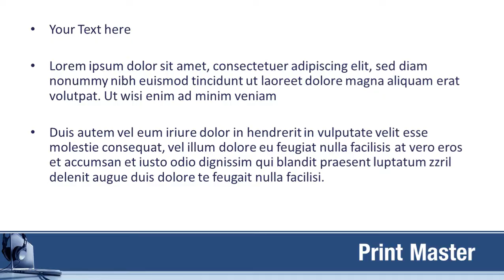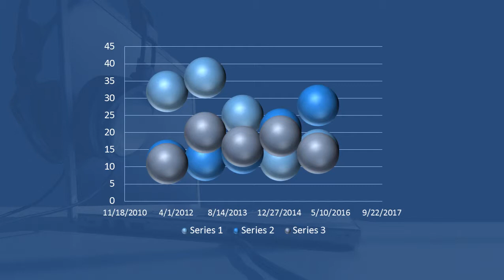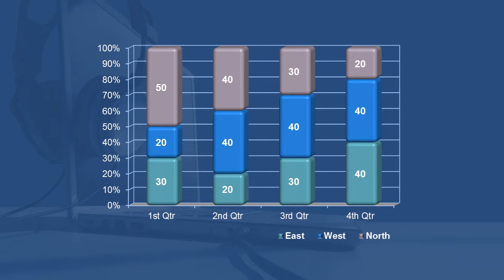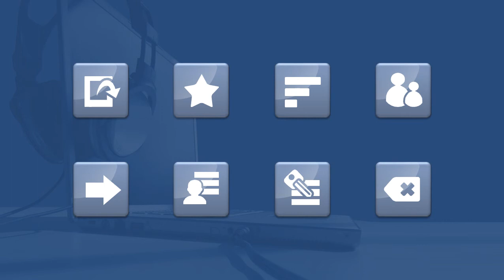Laptop Listening PowerPoint Template Backgrounds - DigitalOfficePro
Create amazing presentations with Laptop Listening PowerPoint Template and Backgrounds.

Laptop Listening PowerPoint templates come with a set of PowerPoint Diagrams, Charts and Shapes. Sizzle your presentation with this professionally designed and fully editable Laptop Listening PowerPoint Template. This template is available for instant download on purchase.